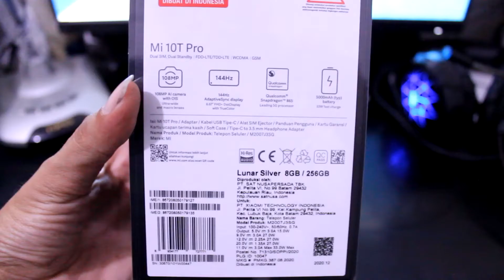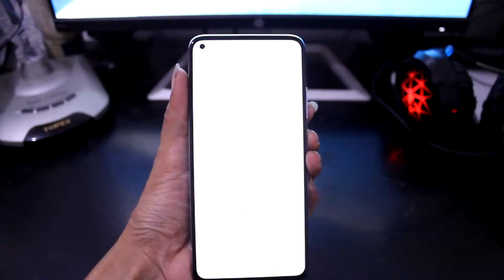HP TERBAIK UNTUK PUSH RANK FREE FIRE 2021!!! BOOYAH PERTAMA DI TAHUN 2021!!!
HP terbaik untuk push rank Free Fire menurut Arena of Gamers..

Mi 10T Pro 8Gb/256Gb
Color : Lunar Silver

HP terbaik yang pernah saya miliki
No Lag, No patah2, No delay, Batre super awet untuk push rank!!!
Dijamin ga nyesel beli Hp ini..